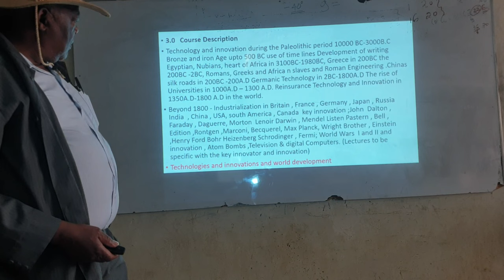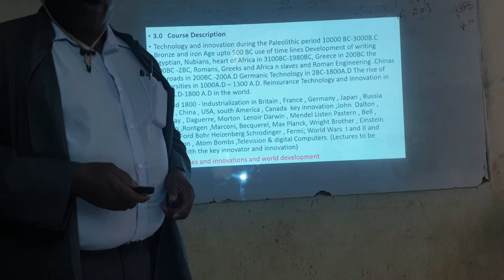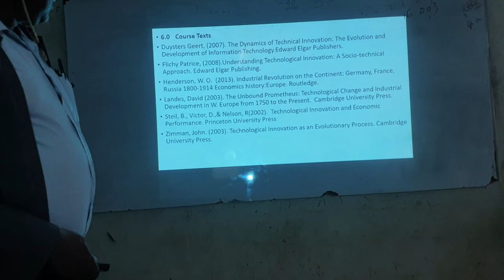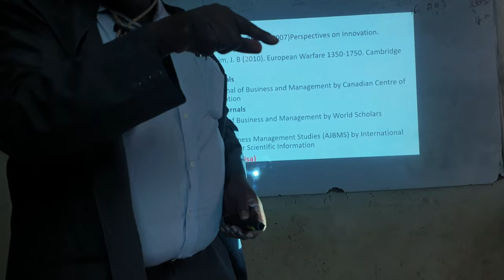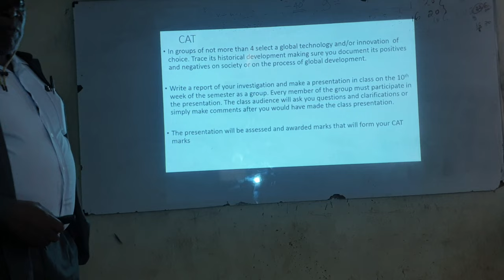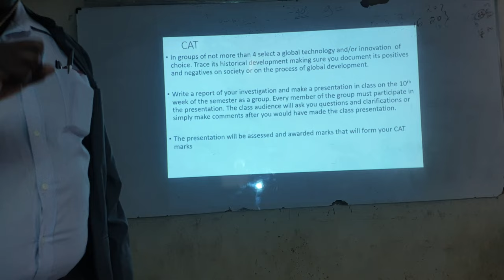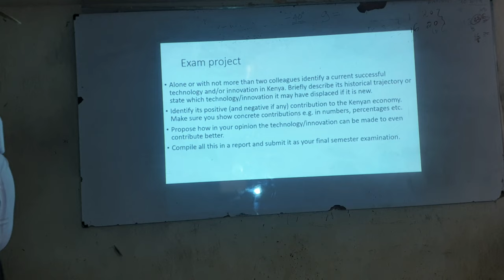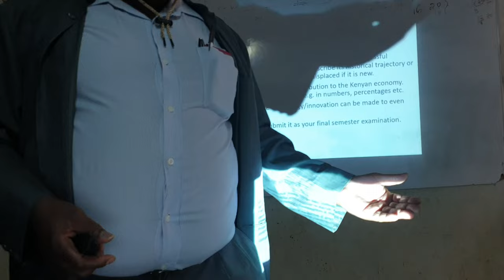The lecture hall is insufficient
Bwisa explains to first years his teaching approach